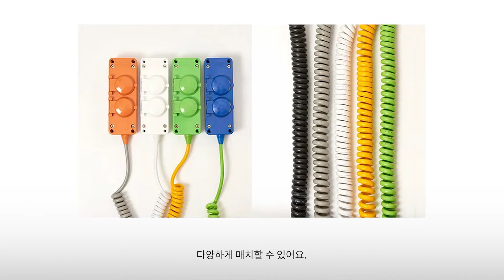색감이 예쁜 집꾸미기 소품 5가지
그럼 우리 다음에 봐요. 안녕

Don't forget to click the CC / Settings button to turn on the subtitles! 👆